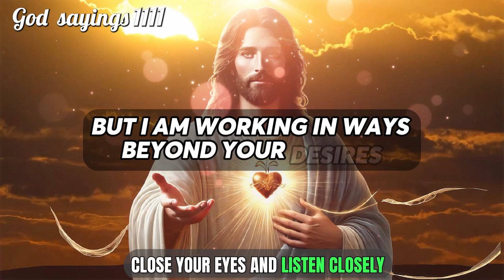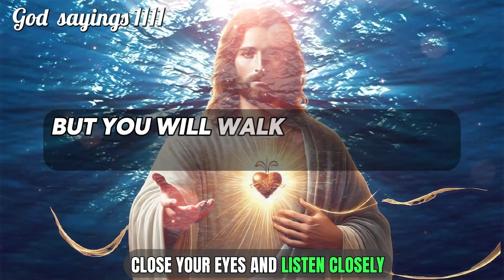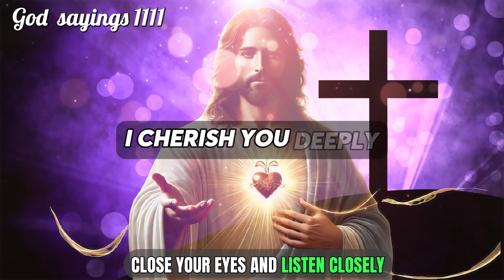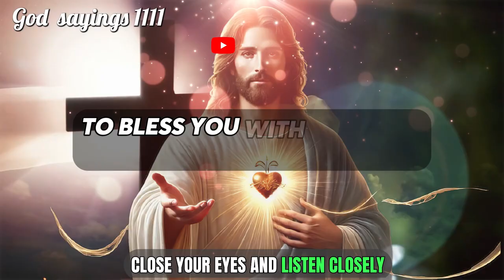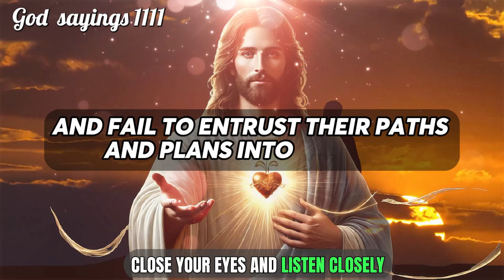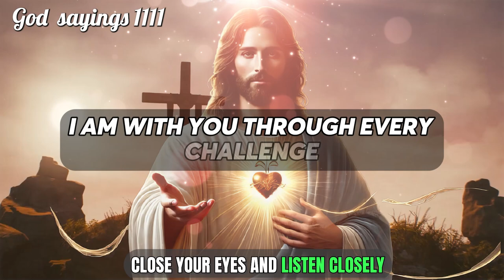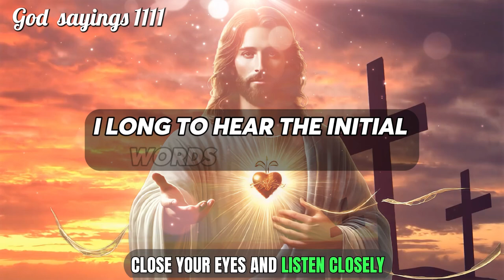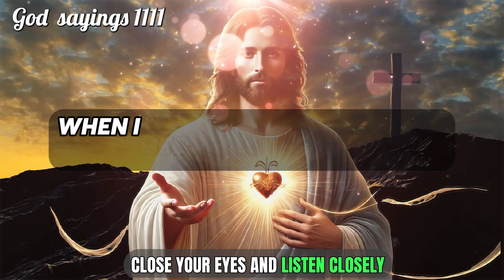🛑GOD'S URGENT MESSAGE: YOUR FAITH HAS POWER | Gods Message Today | God Blessings Message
Uncover Jesus' Guidance, Inspiring Messages from God, and Affirmations to Enrich Your Faith and Motivation. Experience "God Message For You Today" - Let His Words Ignite Your Courage to Confront Life's Trials with Unyielding Conviction.

🙏 Don't Miss Out – Tune In and Let Jesus Infuse Your Life with Faith, Motivation, and Inspiration. 🙏 God Bless You! 🙏🌟

God helps
Godly quotes
Bible Quotes
God Message Tarot
Financial abundance
Angels message
Jesus message
Godly quotes
Lord Helps
Jesus quotes
God
God message
Jesus
Jesus message
God messages
Urgent message from God
Jesus says
Angel Signs
God msg
Angels message
Universe message
Money miracle
Life quotes
Faith quotes
Universe message
Angel message
God Message For You Today
God says
Positive life affirmation
1111
Inspirational message
Spiritual guidance
Overcoming challenges
Belief and trust
Inner strength
Positive mindset
Self-improvement
Emotional healing
Personal growth
Spiritual journey
Hope and encouragement
Finding purpose
Motivational speech
Self-worth and self-esteem
Divine guidance
Divine intervention